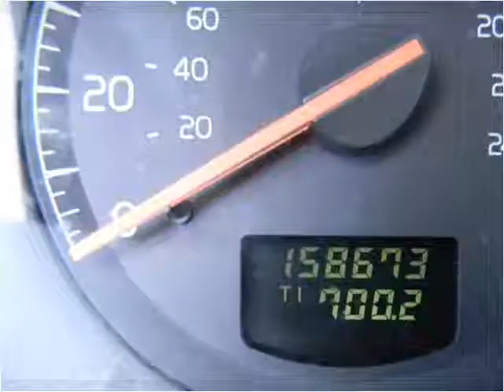2001 Volvo XC70 Used Cars Seattle WA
This 2001 Volvo XC70 is available from Best Auto Recovery.